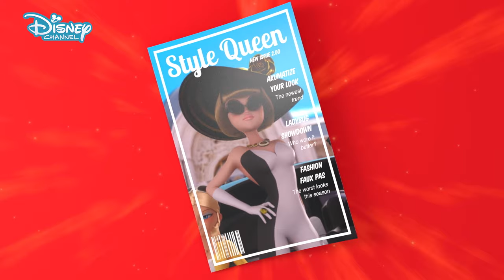Fashion Hero 😍| Miraculous | Disney Channel UK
Paris is the home of fashion but how can you tell fashion hero from fashion zero? Watch to find out!

Watch sneak peeks and clips from all of your fave shows like Jessie, and original movies like Descendants 3! 😱

Want music? We have Liv And Maddie, Descendants 3 and Penny On M.A.R.S.! 🎶

Love adventure? Check out Miraculous Tales of Ladybug & Cat Noir, K.C. Undercover and Bunk’d! ✨

Fancy some Disney Channel Classics? We’ve got Hannah Montana, Wizards Of Waverly Place, That’s So Raven and more! 💜

Prepping for a movie marathon? Grab your popcorn and see your fave moments from High School Musical, Teen Beach Movie, Lemonade Mouth, Z.O.M.B.I.E.S. and SO. MANY. MORE! 🍿

Meet Marinette, by day, she is your average school girl in Paris; by night she is Ladybug 🐞the crime fighting, save the day hero!
Marinette has a partner Cat Noir 🐾, and she doesn't know that he's her high-school crush Adrien ❤️!
They must work together every night stopping super-baddies but neither of them know who is under the masks😱. They become crime-fighting heroes when they wear their magical jewels called Miraculouses that turn them into animal themed superheroes to save Paris from evil!